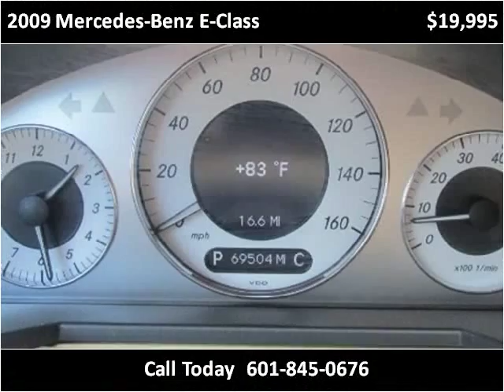2009 Mercedes-Benz E-Class Used Cars jackson ms